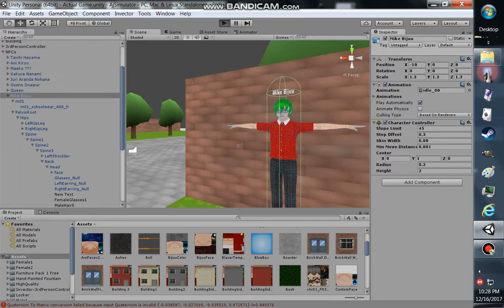'For Bijuu Mike' Game Development #2: Adding Mike Bijuu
Once again, I'm sorry for Terrible FPS and the Bandicam Mark..

May Contain NSFW and NSFL Topics and Images.

Just Monika.